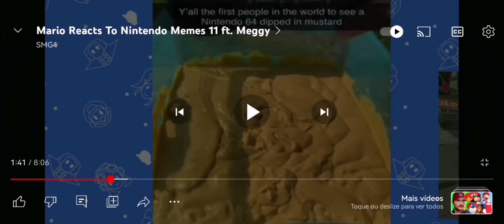Mario places A-150 clones in mustard